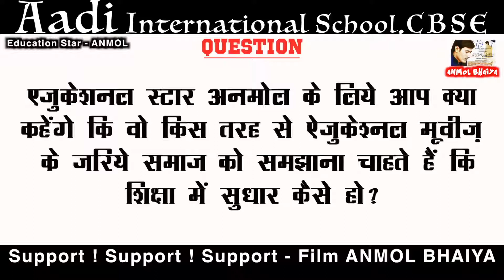Director | Aadi International School, cbse | Mrs. Chanchal Choudhary | Film - ANMOL BHAIYA